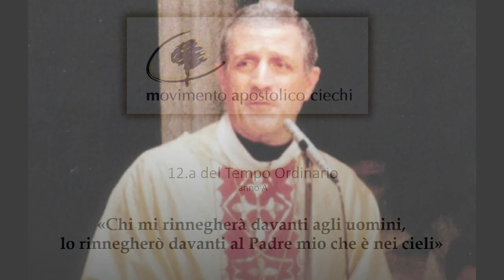don Alfonso Giorgio - Commento al Vangelo di domenica 25 Giugno 2023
Movimento Apostolico Ciechi
Riflessioni dell'assistente spirituale don Alfonso Giorgio per il Vangelo di domenica 25 giugno 2023
✝️ Commento al brano del Vangelo di:  ✝ Mt 5,43-48